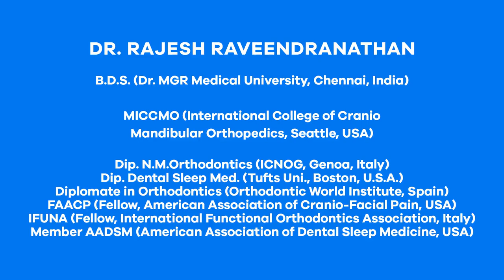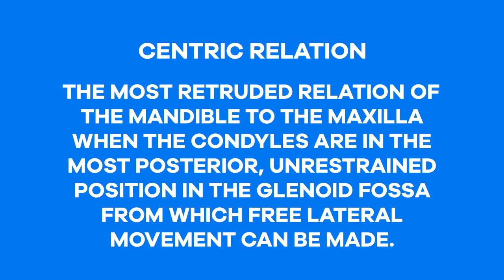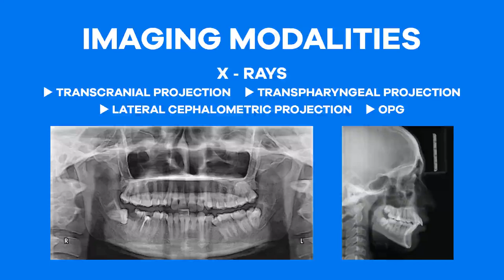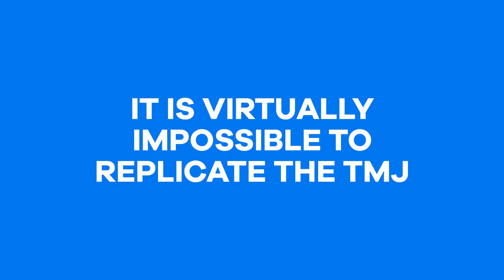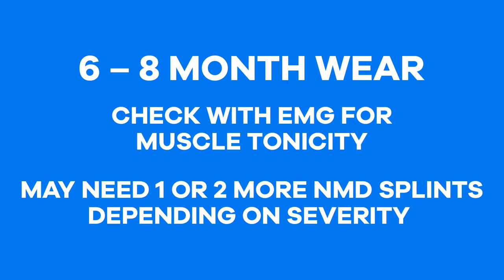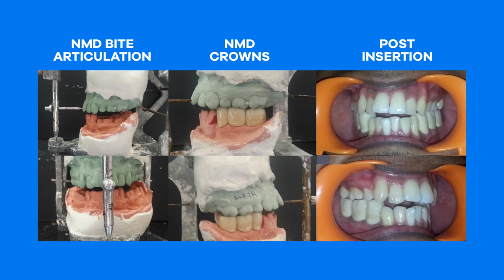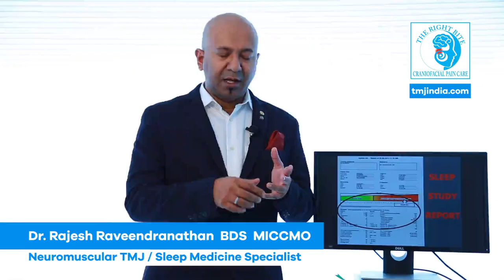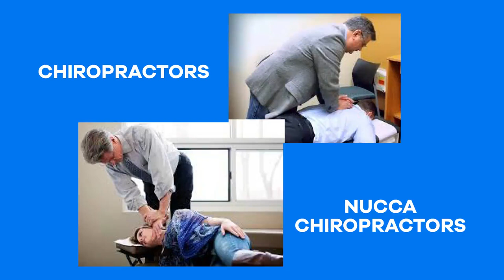Dr. Raj TMJ India Course1 Intro to NMD WEBINAR 2016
The Right Bite CPC - ICCMO India "Learn Neuromuscular Dentistry (NMD)" Course1 is a 1 hour webinar by Dr. Raj to educate newcomers to the science before joining the advanced courses.